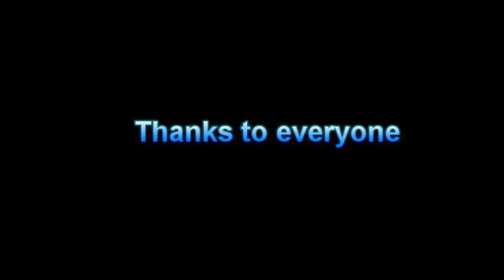Nyabing Community Crop 2013